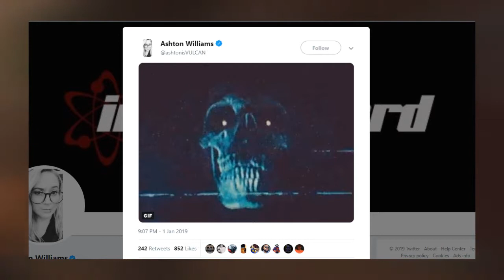Modern Warfare 4 or Ghosts 2? - What game is Infinity Ward making next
Ashton Williams Tweet

If you enjoyed it then please remember to like and subscribe for more gaming content, and if you can think of anyway in improving this weekly segment then comment it down below.